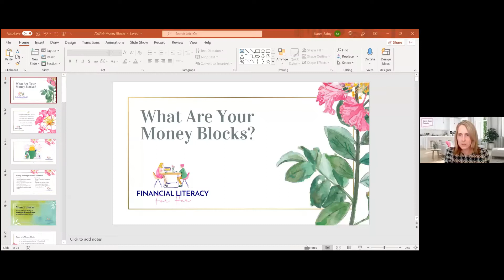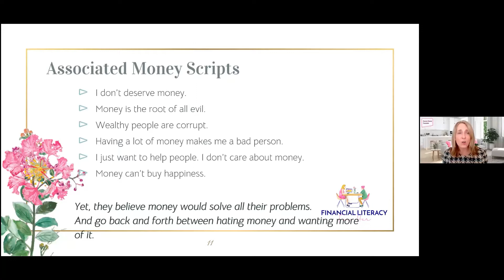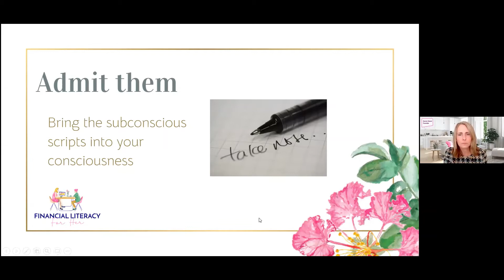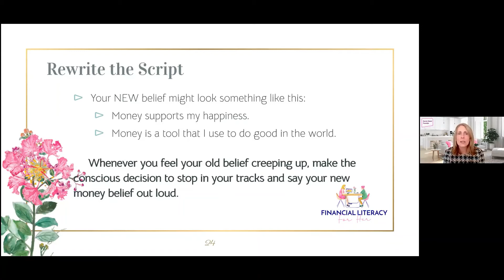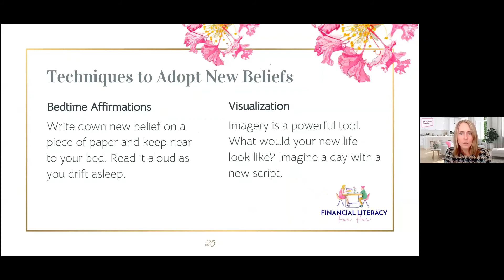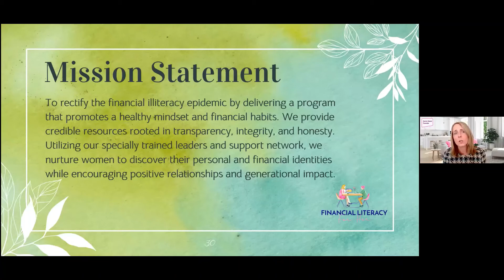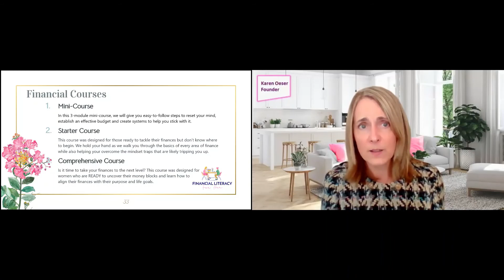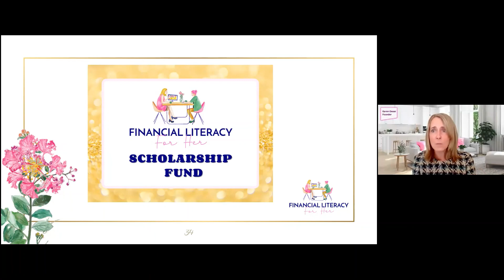Aspiring Women Masterclass- Financial Literacy for HER!